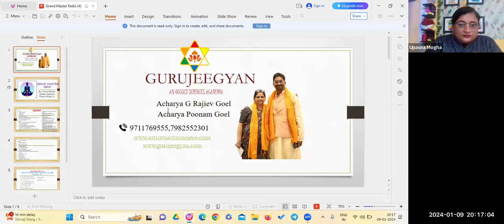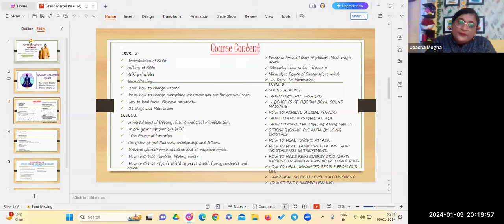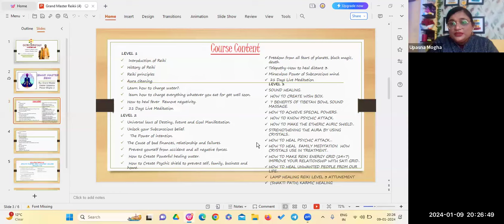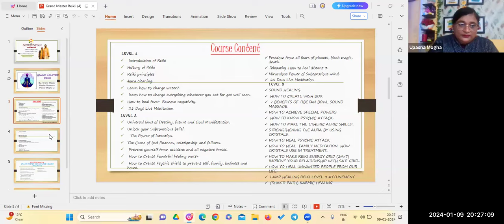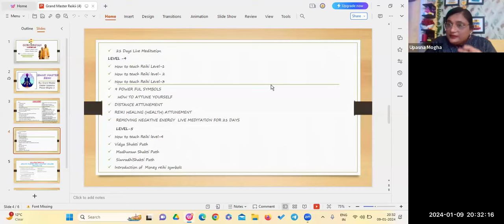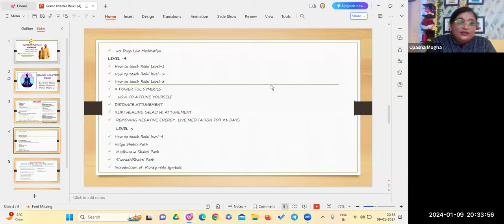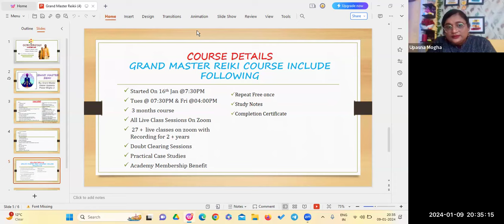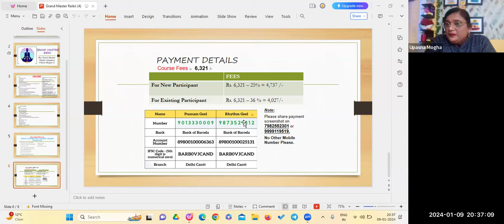"The Ultimate Grand Master Reiki Webinar: Unleash Your Healing Potential!"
COURSE CONTENT

LEVEL 1
 Introduction of Reiki
 History of Reiki
 Reiki principles
Aura cleaning.
Learn how to charge water?.
Learn how to charge everything, whatever you eat, to get well soon.
How to heal fever
Remove negativity.
 21 Days Live Meditation

LEVEL 2

Universal laws of destiny, future, and goal manifestation.
Unlock your subconscious beliefs.
The power of intention.
The causes of bad finances, relationships, and failures.
Prevent yourself from accidents and all negative forces.
How to Create Powerful Healing Water.
How to Create a Psychic Shield to Prevent Self, Family, Business, and Home.
Freedom from all fears of planets, black magic, and death.
Telepathy: How to heal distant 3.
the miraculous power of the subconscious mind.
 21 Days Live Meditation
LEVEL 3

SOUND HEALING.
How to Create a Wish Box.
7 BENEFITS OF TIBETAN BOWL SOUND MASSAGE.
How to Achieve Special Powers.
How to Know Psychotic Attacks.
HOW TO MAKE THE ETHERIC AURIC SHIELD.
 STRENGTHENING THE AURA BY USING CRYSTALS..
HOW TO HEAL A PSYCHIC ATTACK...
How to heal
 FAMILY MEDITATION
How Crystals Are Used in Treatment.
 HOW TO MAKE REIKI ENERGY GRID (24×7)
 IMPROVE YOUR RELATIONSHIP WITH SATI GRID..
 HOW TO HEAL UNWANTED PEOPLE FROM OUR LIFE..
 LAMP HEALING
 REIKI LEVEL 3 ATTUNEMENT (SHAKTI PATH)
 KARMIC HEALING
 21 Days Live Meditation
LEVEL -4

 How to teach Reiki Level-1
 How to teach Reiki Level 2
 How to teach Reiki Level-3
 9 POWER FUL SYMBOLS
How to Attune Yourself
 DISTANCE ATTUNEMENT
 REIKI HEALING (HEALTH) ATTUNEMENT
 REMOVING NEGATIVE ENERGY
 LIVE MEDITATION FOR 21 DAYS
 LEVEL-5

 How to teach Reiki Level 4
Vidya Shakti Path

 Madhuram Shakti Path
 SimradhiShakti Path
Money reiki symbols
 Introduction of Angel's